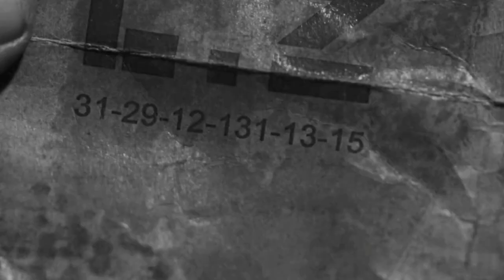Giant Worm Crawled from the Sand and Wiped Out Entire Humanity.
In the not-too-distant future, humans will emit large amounts of waste gas to produce garbage, far exceeding the earth's carrying capacity, and the earth will enter an irreversible period of desertification.  Animals and plants mutate, producing "sandworms", the new masters of the earth.